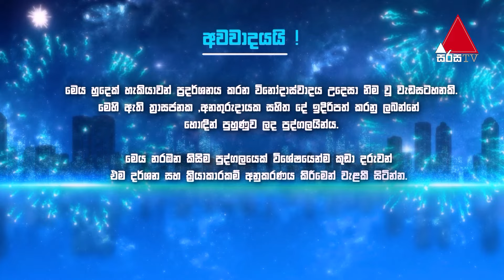Nipuna With Step Up | Sri Lanka's Got Talent Grand Finale | Sirasa TV